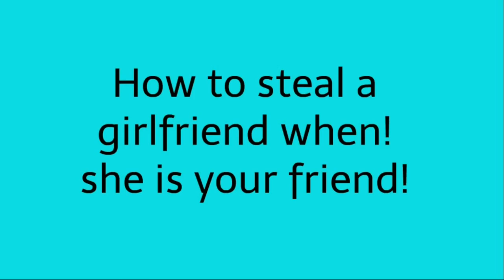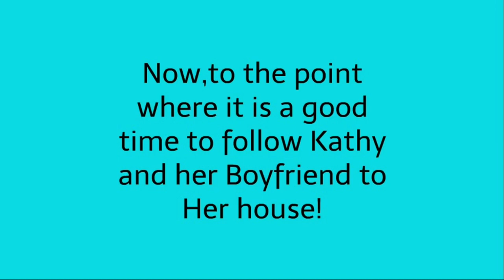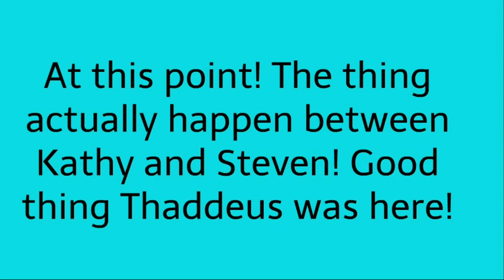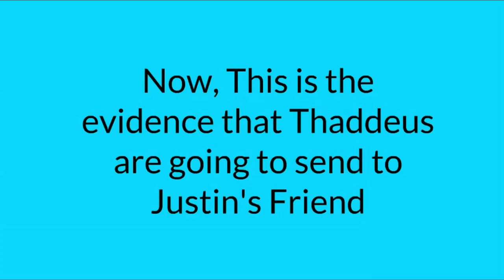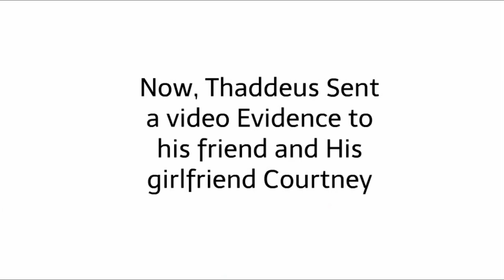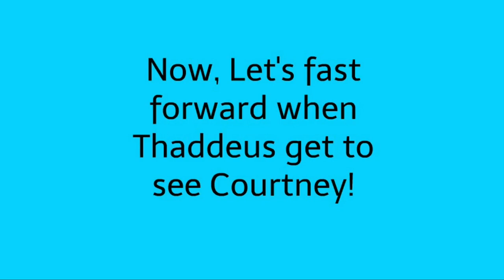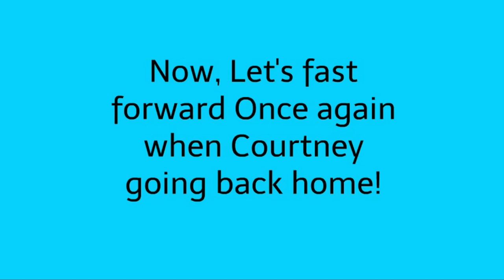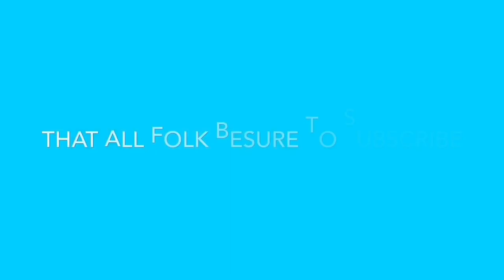Archen | Series 2 | How to steal a girlfriend with Thaddeus Part Two(15+ some scene)